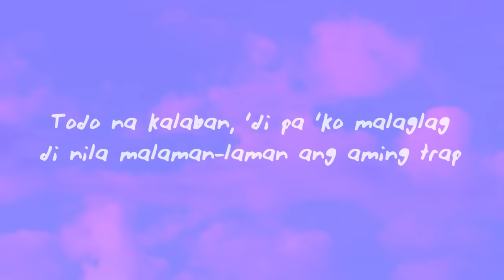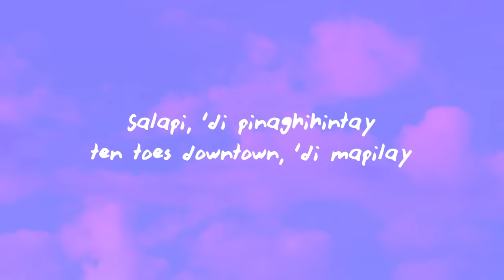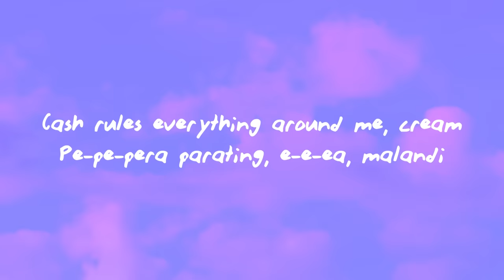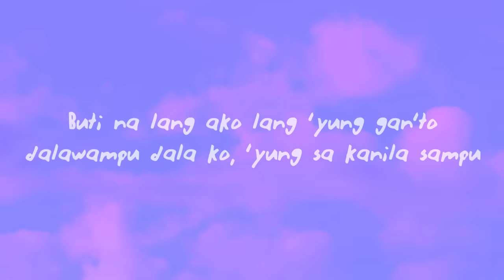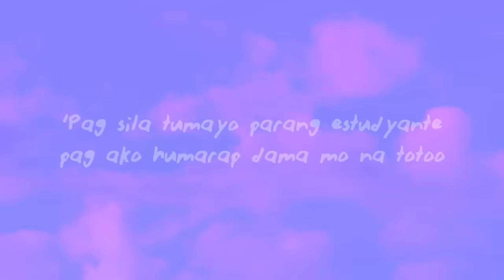Hev Abi - WELCOME2DTQ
WELCOME2DTQHev Abi - WELCOME2DTQ

(Lyrics):
[Intro]
We run this city
Uh, yeah, uh-huh, uh-huh, yeah

[Verse 1]
Downtown kinaladkad ang QC kami may ari nito
1103, Hev Abi stupid, tindig mo ako nag-imbento
Ako may class kahit galing ghetto, chicks salbahe, ako ang premyo
Siya pumoste sa labas humastle, tangina, ako 'yung sumweldo (Yeah, yeah, yeah, yeah, uh-huh)
We outside malamig sa labas, nasa pipe, malagkit, malakas (God damn)
Walang stripe, 'di pwedeng umangkas
T-shirt white buo agad ang swag, totoo lang ako, 'di ako balagbag
Todo na kalaban, 'di pa 'ko malaglag, di nila malaman-laman ang aming trap
'Di niya daw kilala si HevAbi, pakisabi na lang sa bitch na 'yan, ako ang God (Yeah)
Downtown, goons, pake namin kung mata namin tuss
Talaga lang, tama namin mala-Bruce Lee sa dalang doobie pinaghihimay
Salapi, 'di pinaghihintay, ten toes downtown, 'di mapilay
'Di mo maaagaw 'pag ako nag-iingay
'Di niyo maaagaw 'pag kami nag-iingay
Oh, ang sabi ko

[Chorus]
1103, Hev Abi, 'yung syota mo ginawa kong preso
Dito sa gilid kung usapang presyo
'Di ka uubra masyado akong presko
Halata naman na panis kahit na nung tinanong siya, "Masakit?"
Sinagot niya "'Di noh" ('Di daw)
Pagka-sa'kin leeg niya nakasemento
Away niyong dalawa sa'kin kinukwento
Gabi-gabi sa kama ko bumabalentong
Talaga namang naglalabas siya ng talento (Yeah)

[Post-Chorus]
Cash rules everything around me, cream
Pe-pe-pera parating, e-e-ea, malandi
Benta ta's alis, buhay tema parang chess
Mas pipiliin ko ma-deads kung buhay ko hindi safe

[Verse 2]
Mas pipiliin ko pa na pumalpak sa rap, kesa yumaman ng may boss
'Pag ako gumanap parang lima kahit ang ginet mo lang dos (Uh-huh)
Nilagyan ng finesse pati sauce, ako paamuhin magdala ka ng cross
Pinagsasampal ko sa mukha nila, ga'no ko kalupit
Ngayon palad ko ang daming paltos (Oh, ang daming paltos)
Buti na lang ako lang 'yung gan'to, dalawampu dala ko, 'yung sa kanila sampu (Uh-huh)
'Pag sila tumayo parang estudyante, 'pag ako humarap dama mo na totoo (What, what, what!)
Kasi nga

[Chorus]
Downtown kinaladkad ang QC kami may ari nito (Downtown)
1103, Hev Abi, 'yung syota mo ginawa kong preso